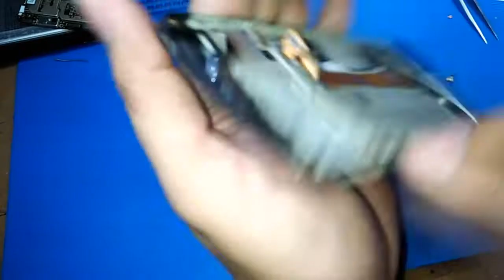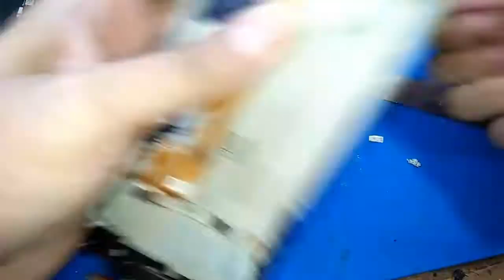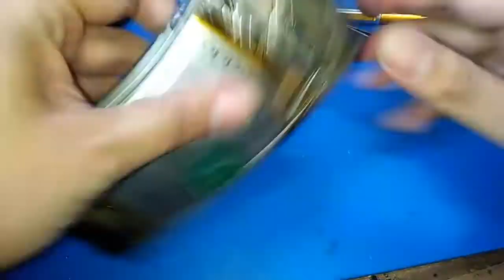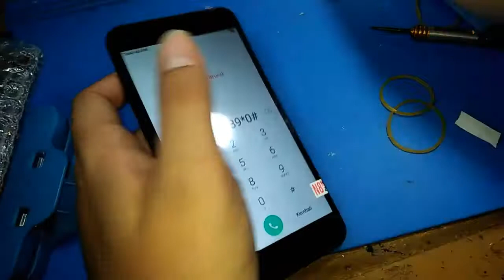cara pasang lcd oppo a71 | oppo a71 display replacement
berbagi pengalaman dalam hal menangani LCD OPPO A71 yg rusak, simak videonya gaes.